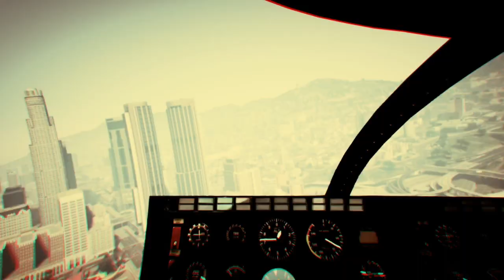Grand Theft Auto V // Part 6